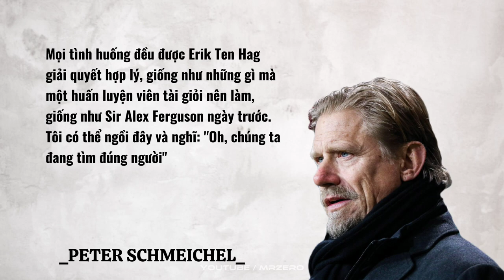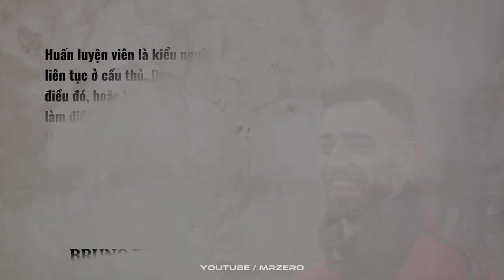🔥ERIK TEN HAG - QUỶ ĐẦU ĐÀN ĐÍCH THỰC CỦA MANCHESTER UNITED | MR ZERO